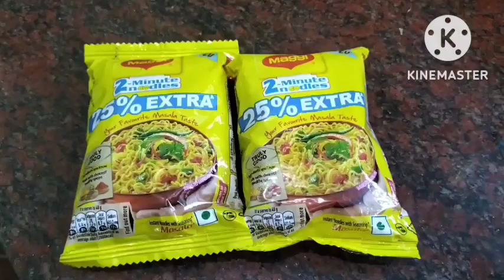Maggie Recipe । Maggi Kaise Banate Hain । Maggi Banane Ka Tarika । Maggie Kaise Banta hai ....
maggichallenge recipe
maggi banane ki recipe
maggi
maggi masala
maggi noodles
street style maggi recipe
masala maggi recipe
recipe of maggi in hindi
maggi banane ka tarika
masala maggi
maggi masala noodles,veg maggi recipe,maggi noodles recipe
maggi noodles recipe in hindi
spicy maggi recipe
maggi kaise banaye
how to make perfect maggi
street style maggi masala